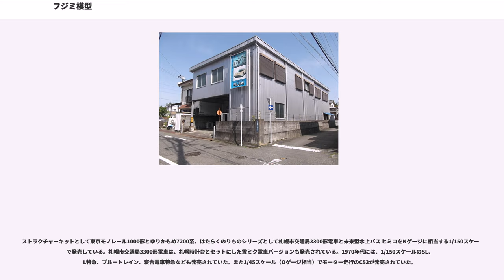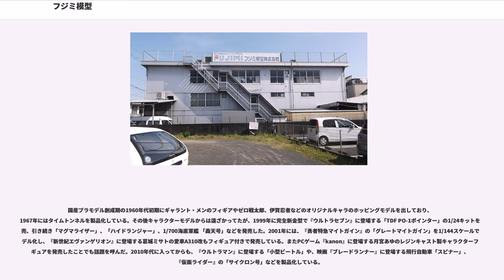フジミ模型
フジミ模型（ふじみもけい）は、静岡県静岡市駿河区に本社を置く日本の模型製造会社である。正式商号はフジミ模型株式会社、通称はフジミ。主にプラモデルの製造販売を行っている。

フジミ模型は、1948年（昭和23年）に静岡県清水市（現：静岡市清水区）で「フジミ模型教材社」として現フジミ模型会長齋藤茂一と後に今井科学を設立する今井栄一によって創業され、当初は木製模型等の製造販売を行っていた。1961年（昭和36年）にプラモデルの製造に参入し、名称をフジミ模型株式会社に変更した。当時は艦船のモデル化に力を入れており、ロゴマークにも黒地に船の舵輪をデザイン化したものが添えられていた。1960年代には、縮尺1/70で第二次世界大戦時の日米の戦闘機、1/50でジェット戦闘機やヘリコプターなどの航空機、1/550の日本戦艦と1/700の空母大鳳、1/44-1/50の戦車および各種スケールの城や寺院などのプラモデルを発売している。また、1960年代初期には戦艦や重巡洋艦の木製ソリッドモデルもプラモデルと共に販売されていた。

1970年に発売されたE-2ホークアイから航空機プラモデルの縮尺は1/72と1/48に変更され、既発売の製品も1/72や1/48と表記されるようになった。1971年には、静岡模型教材協同組合の一員として、田宮模型、長谷川製作所、青島文化教材社とともに1/700の艦船模型ウォーターラインシリーズの販売を開始している。同じ1971年には、既に日本に輸入されて人気を得ていたエアフィックスのHO/OOスケールミリタリーモデルに対抗して、1/76スケールのワールドアーマーシリーズもスタートさせている。また、1970年代の半ば以降、1/20と1/24の自動車も主力商品の一つとして大量に発売されている。

1983年に新たに価格帯に応じてAからHにシリーズ分けされた、1/72スケール飛行機キットの販売を開始し、1990年代後半までに多くの製品を発売した。1988年には、倒産した日東科学から1/76スケールミリタリーモデルの金型を引き継ぎ、ワールドアーマーシリーズに組み入れている。1992年にフジミは静岡模型教材協同組合から脱退し、ウォーターラインシリーズから自社開発分の製品を引き上げ、新たにシーウェイモデルシリーズとして販売を行うこととなった。この脱退により、残った3社はフジミ担当分の穴を埋めるために新たな製品の開発に着手し、フジミもウォーターラインシリーズの枠組みに囚われない製品開発が可能になった。

平成29年7月24日、会社のロゴマークを現行の青文字ブロック体から茶色を基調とした筆記体に変更すると発表。同年8月から新ロゴの使用を開始した。

フジミの製品はプラモデルとその関連商品（ディテールアップ用パーツなど）にほぼ限定されており、現在の商品内容は、自動車、航空機、艦艇が中心であるが、AFVや名城・建物、キャラクターモデルなども扱っている。シリーズ名や製品番号の変更が比較的頻繁に行われ、デカールや一部仕様を変更した限定版の販売も行っている。

航空機は1/72スケールがメインであるが、1/48スケールと1/144スケールの製品も扱っている。1990年代後半にはアメリカMRC社向けに開発された1/35スケールのヘリコプターを、ビッグサイズヘリの名称で国内販売していた。

艦艇は主に1/700と1/350で展開されている。武装や航空機などの共通部品やエッチングパーツ、木甲板シールなどのディテールアップ用純正パーツも両スケールに対応して発売されている。また1980年代初めには、集める軍艦シリーズとして1/3000スケールの帝国海軍軍艦が50隻程発売され、軍港のジオラマキットも発売されていた。

戦車などの軍用車両は主に1/76と1/72で展開されている。1/76は現在では少数派であるが、フジミの参入時にはミニスケールミリタリーモデルの主力であり、ほぼ同時期に日東科学教材も参入している。当初は戦車を中心とした「ワールドアーマーシリーズ」と、兵士のフィギュアとジオラマ用のアクセサリーを中心とした「ジオラマシリーズ」2つのシリーズを展開していた。また1970年代にはこのシリーズの車輌やフィギュア、樹木のキット、カラーパウダー、ベースが入った情景模型セット「ワンカットシリーズ」（ベースは立体的なバキュームフォーム成形、10種類）および「ジオラマセットシリーズ」（ベースはプラ板二枚、7種類）も発売されていた。1987年に...